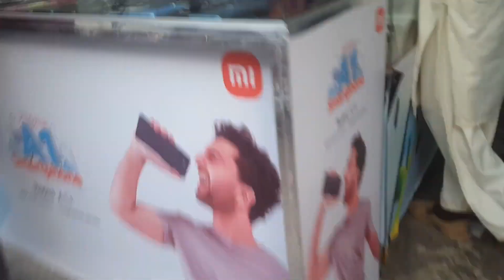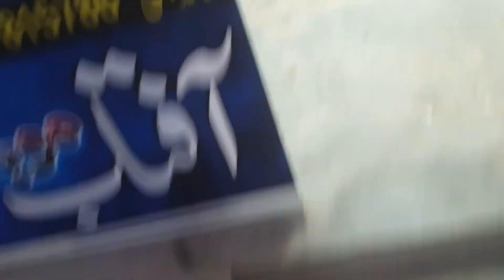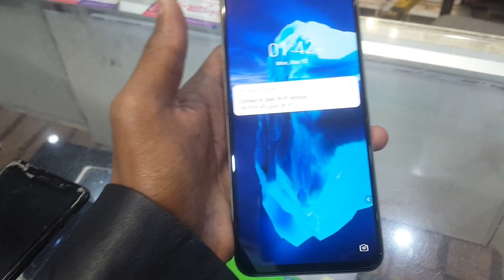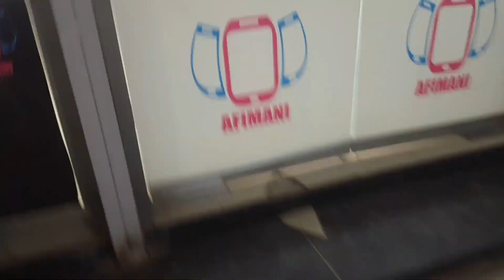KONSA MOBILE BEST RAHY GA|KONSA MOBILE LON?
Description
Anonymous 360
Anonymous pubg
rimorav vlogs
Vlogs daily life
Struggle
Pakistan vloger
Vlog star
Fm vlogs
Fm radio vlogs
Basha
Baba op
Baba op vlogs
Ansari
Punjabi
Urdu  vlog
Vlog kesy banay
How to make vlog
Mubashir vlog
Mubashir saddique
Mr indian hacker
Mr jay plays vlog
Kawal aftab
Ishan goyal
Dipika ki dunya
Zalmi plays
Buraq zalimi
Lottle zalmi
Mr beast
Hindi
Rana Hamza sarif
Rana hamza sarif rhs
Sambhavna seth
Mohit chhikara
Life with bilal
Maaz safdar
Maaz safdar world
Riza and rehan
Momin saqib
Manaj dey vlogs
Laxman biju vlogs
Armaan malik
Shoaib ibrahim official
Family fitness
Elvish yadav vlogs
Rabeeca khan
Sehars world
Paras
Chirayu payal malik
Hamzeera vlogs
Saba ibrahim
Nimra asad vlogs
Omg vlogs
Varsha thapa
First vlog
Urdu vlogs
Vlogs,
vlogs pakistani
vlogger bird
vlogs for all
vlog banane ka trika
vlogs sistrology
daily routines